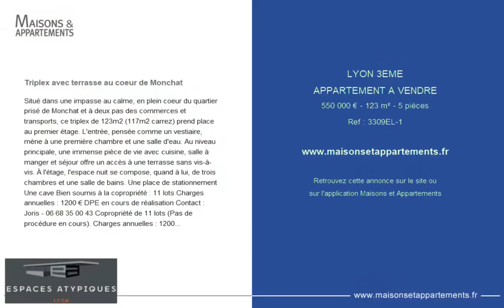LYON 3ÈME - APPARTEMENT A VENDRE - 550 000 € - 123 m² - 5 pièce(s)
Référence : 3309EL-1

Triplex avec terrasse au coeur de Monchat

Situé dans une impasse au calme, en plein coeur du quartier prisé de Monchat et à deux pas des commerces et transports, ce triplex de 123m2 (117m2 carrez) prend place au premier étage. L'entrée, pensée comme un vestiaire, mène à une première chambre et une salle d'eau. Au niveau principale, une immense pièce de vie avec cuisine, salle à manger et séjour offre un accès à une terrasse sans vis-à-vis. À l'étage, l'espace nuit se compose, quand à lui, de trois chambres et une salle de bains. Une place de stationnement Une cave Bien soumis à la copropriété : 11 lots Charges annuelles : 1200 € DPE en cours de réalisation Contact : Joris - Copropriété de 11 lots (Pas de procédure en cours). Charges annuelles : 1200.00 euros. Joris JEHAN (EI) Agent Commercial - Numéro RSAC : 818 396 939 - Lyon.

|2721833|